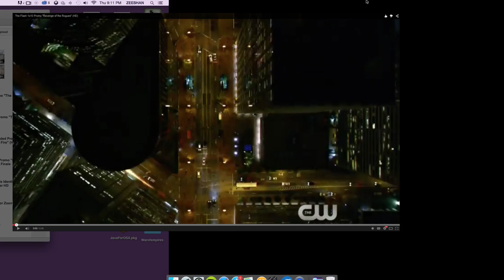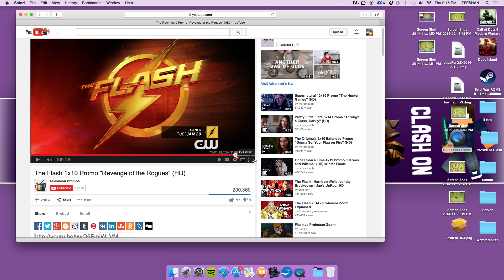The Flash Episode 10 Trailer Breakdown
The Flash Trailer Breakdown!!!

▶!FELLOW CLASHER!◀ [Can We Go For 7 Presidential Likes?]
↓↓↓↓↓(SEE MORE) ↓↓↓↓↓

Hey Guys Im Finally Here,Im working on making the channel better.
Shout Out Are Appreciated